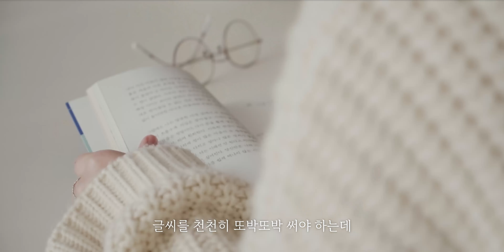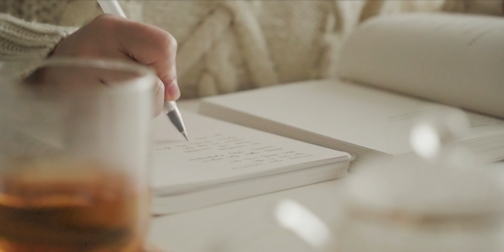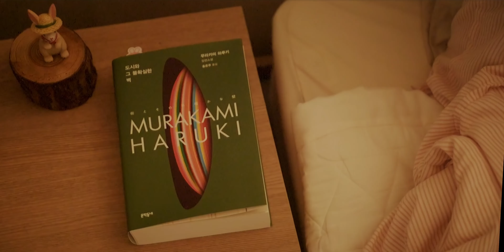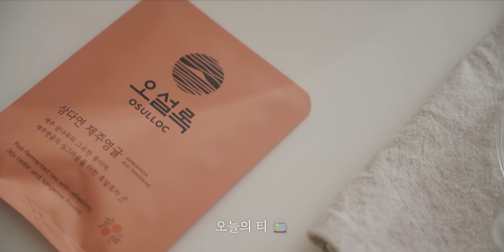vlogㅣEP 13 잠을 잘 자기 위한 노력들🌙ㅣ홈트🏃‍♀️, 필사📖, 명상, 취미생활하기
CC / Please turn on the subtitle

요즘 자주 깨거나 잠에 쉽게 들지 못하고 있어요.😪
아침 습관을 바꾸려는 이유 중 하나예요.
최대한 잠을 잘 자기 위해 노력 중이랍니다.
좋은 방법들이 있다면 추천 부탁드려요.😊
영상 봐 주셔서 고맙습니다.
새해 복 많이 많이 받으시고
언제나 행복한 날들로 가득하시길 바랍니다. 💕